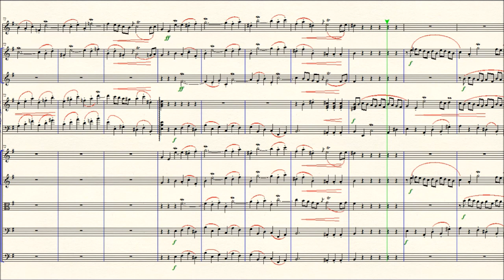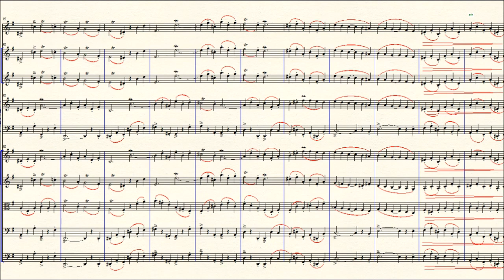DOK 1.87 - Ávila para Violino, Flauta e Oboé Solo, Cravo e Cordas (Em) - Molto Allegro